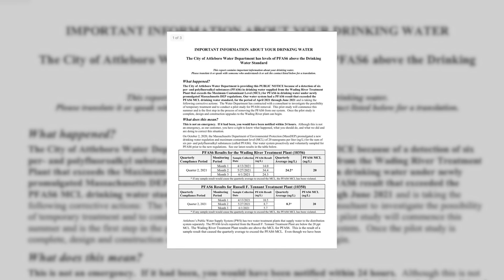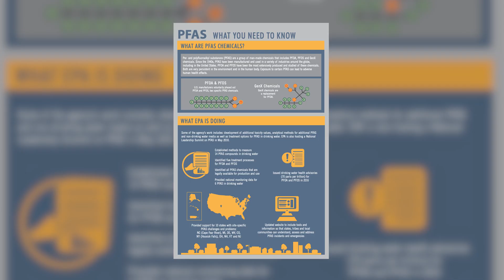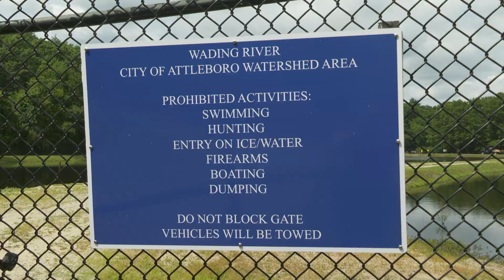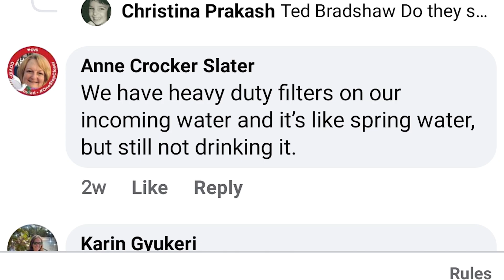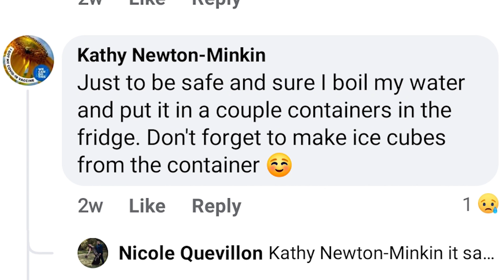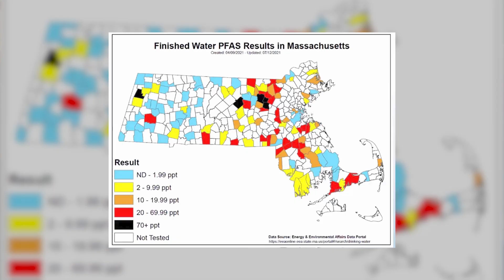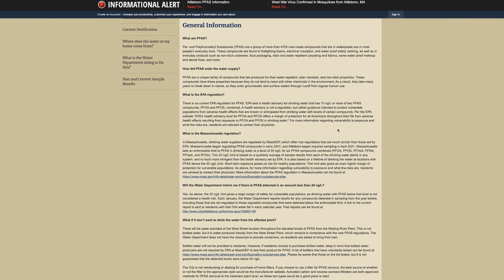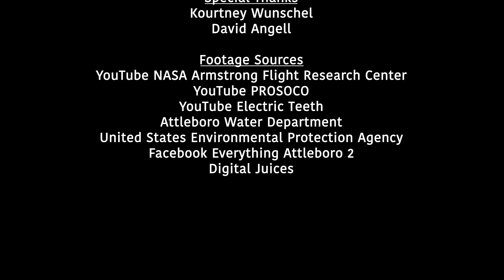PFAS: The Forever Chemicals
This documentary by @DoubleACS interns Dale Cover and Joey Polis takes a deep dive into the issue of PFAS chemicals in drinking water.